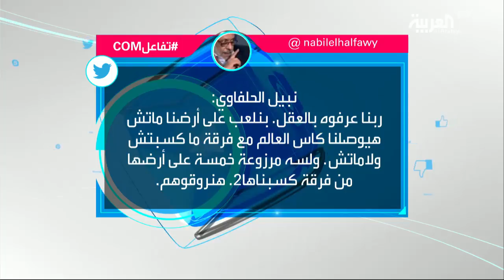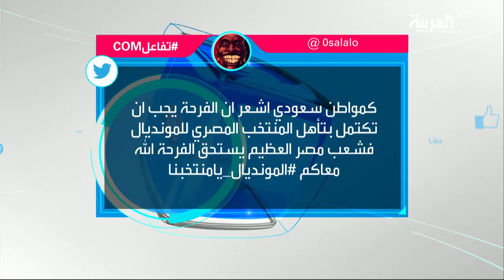تفاعلكم : دعوات المصريين "يا رب المونديال" و"جون بدل جون مجدي عبد الغني"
الليلة.. ينتظر المصريون انفكاك نحس استمر سبعة وعشرين عاما.الوصولُ إلى نهائيات كأس العالم بشكلها الحالي - بعد مشاركة يتيمة في عام تسعين - أصبحَ أقربَ وأسهلَ من اي وقت مضى.فوزٌ بأي نتيجة للمنتخب المصري على الكونغو سيطير بالفراعنة إلى روسيا مباشرة.آمال المصريين بدأت تتصاعد منذ يوم أمس بعد تعادل بين منافسيها في مجموعة الصعود غانا وأوغندا. مواقع التواصل الاجتماعي جميعُها في مصر وحّدت حديثَها حول منتخب بلادها واقترابِ الحلم.أكثرُ من مئة مليون مصري ستكون قلوبُهم متجهة نحو استاد برج العرب في الاسكندرية الذي يحتضن مباراة َ الليلة.أحد أبرز المصريين الناشطين في تويتر ومعلق شبكة قنوات MBC PRO SPORT بلال علام ومراسل العربية أحمد بجاتو ضيفا تفاعلكم مع سارة دندراوي